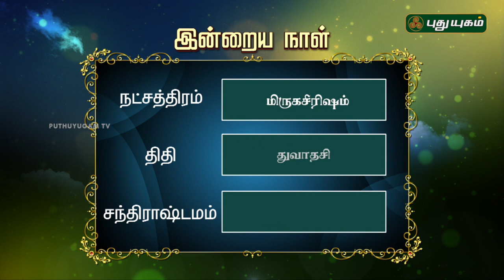இன்றைய தினம் | 08/08/2018 | Puthuyugam TV